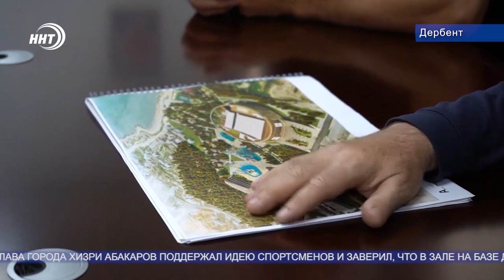В Дербенте планируют провести всероссийский турнир по вольной борьбе и спортивным единоборствам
Чемпионы мира, Европы и участники олимпийских игр. Именитые борцы уже проводили мастер-класс в древнейшем городе России. На этот раз они приехали с новой, более масштабной миссией – чемпион мира Абдусалам Гадисов предложил провести в Дербенте первый всероссийский турнир.

По словам наставника юниорской сборной России, организация ежегодных соревнований придаст новый импульс развитию спорта в городе.

Участвуя в престижных всероссийских и международных турнирах, выходцы из Дербента – Даурен Куруглиев и Асадула Лачинов уже не раз завоевывали заслуженные титулы. Теперь пришло время передать эту эстафету подрастающему поколению.

Глава города Хизри Абакаров поддержал идею спортсменов и заверил, что в зале на базе ДЮСШ №10 будут созданы все условия для проведения турниров. Кроме того, градоначальник ознакомил участников встречи с проектом нового Дворца спорта, строительство планируют начать к концу года.

В беседе также говорили о туристическом потенциале Дербента. Стороны были солидарны во мнении, что развитие спорта поможет привлечь в город новый поток туристов со всей России.

Спортсмены, а также присутствовавшие на встрече общественные деятели поблагодарили Хизри Абакарова за поддержку и сделали ему памятный подарок.